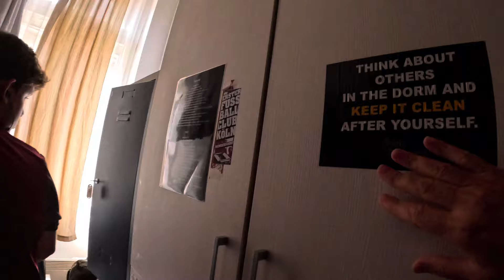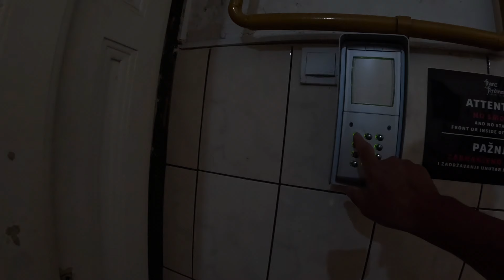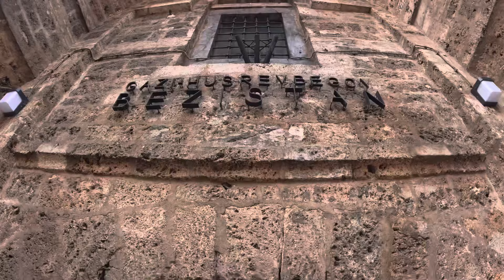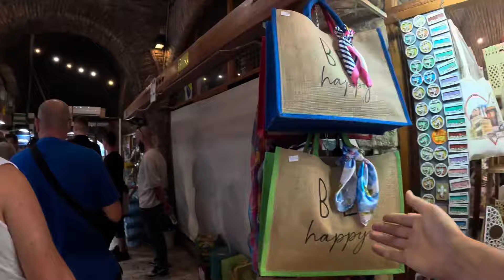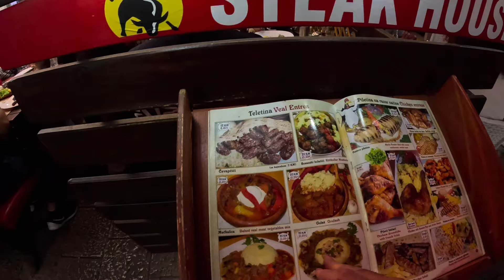Rezalet!! - Yalan Söylüyorlar, İzlemeden Gelmeyin! | Saraybosna Bosna Hersek 🇧🇦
Bosna Hersek’in başkenti olan Saraybosna da başıma gelenleri  nasıl zor durumda kaldığı bu video da göreceksiniz arkadaşlar.

Dünya'yı gezerken yaşadıklarımı anlatıyorum.  Neredeyiz kanalında; gezdiğim yerlerin sokak lezetlerini, sokak yemeklerini, oranın kültürünü, ekonomisini, yöresel tatlarını vloglar çekerek anlatıyor gösteriyorum.  Dünyadaki bütün ülkelere ayak basarken amacım insanlara faydalı olmak güzel içerikler üretmek. Bana katılıp, Dünya'yı gezerken yolculuğuma ortak olabilirsiniz.